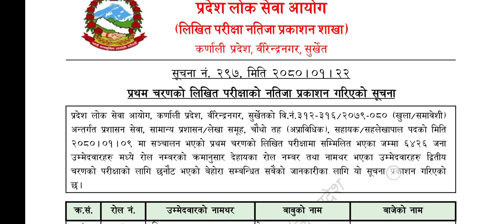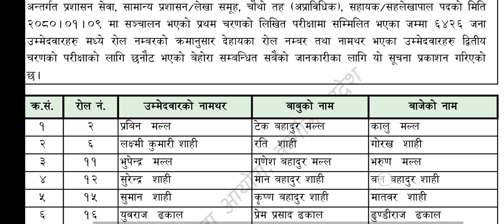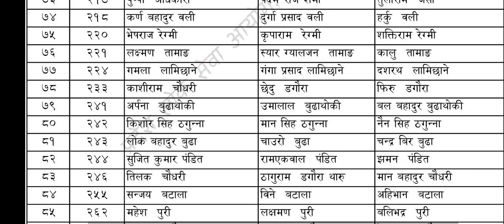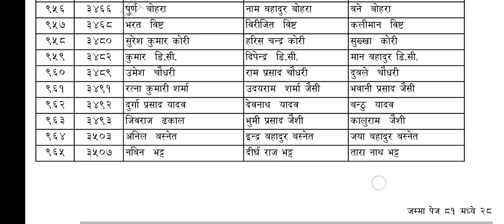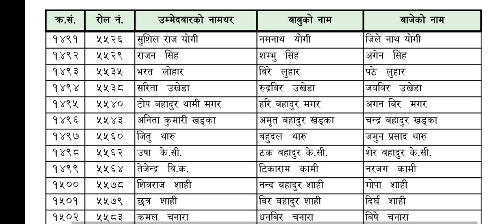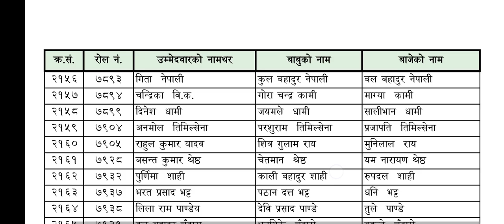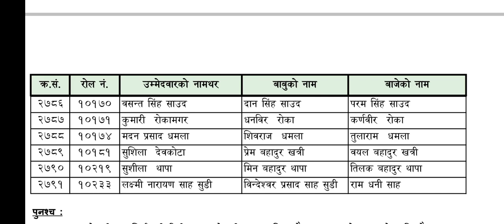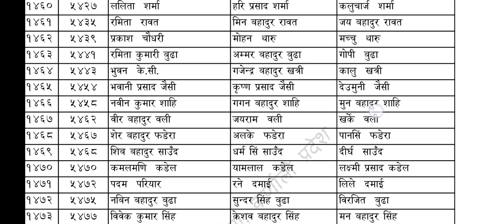कर्णाली प्रदेश चौथो तहको नतिजा प्रकाशन First Paper Result Karnali Pradesh Level 4 loksewa aayog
कर्णाली प्रदेश लोकसेवा आयोगले चौथो तह को प्रथम पत्रको नतिजा प्रकाशन गरिएको सूचना ।
Karnali Province PSC
Level 4